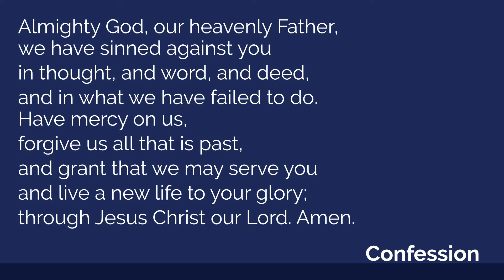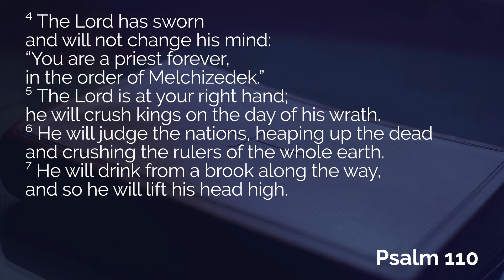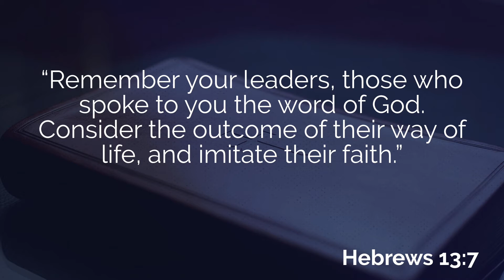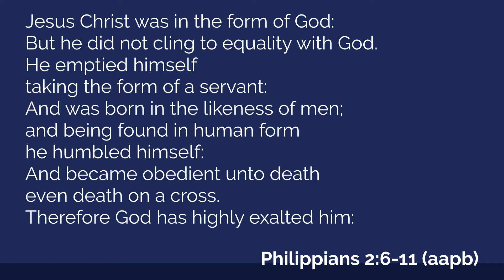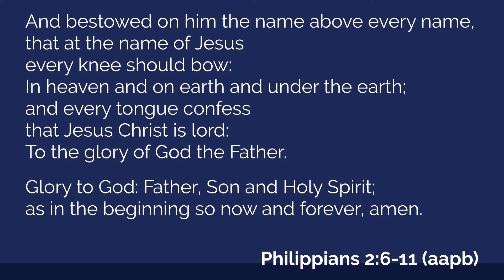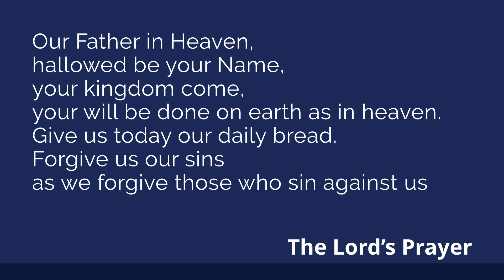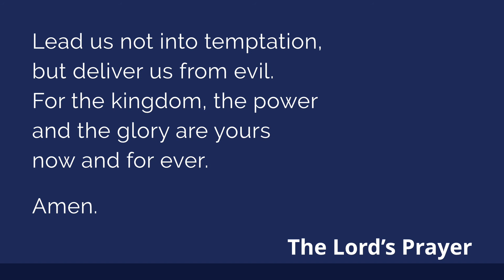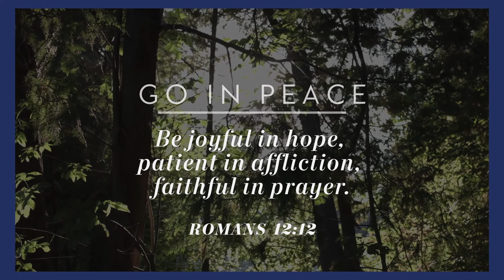Hebrews 13 Devotional: Hebrews 13:7 "Remember your Leaders" (recorded Thursday, 21st May 2020)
Hebrews 13:7 "remember your leaders, those who spoke the word of God to you; consider the outcome of their way of life, and imitate their faith."

Whilst our services are currently suspended, we will be producing short videos each week day.
These short services follow the daily office in the little green prayer books (AAPB), pages 52-84